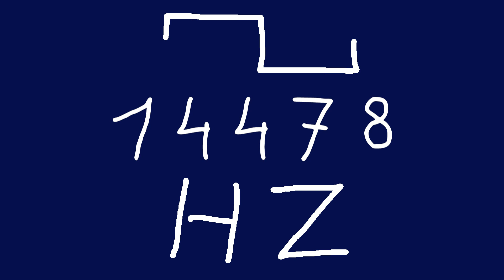14478 hz square